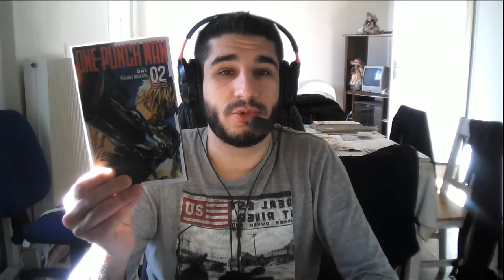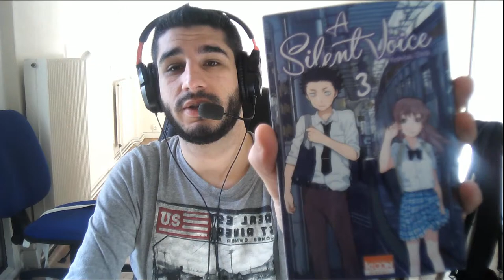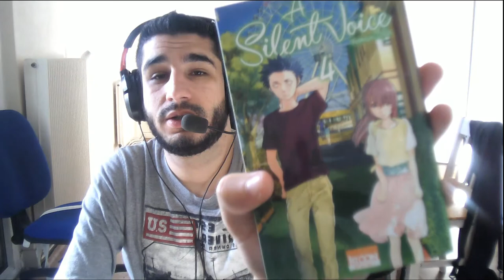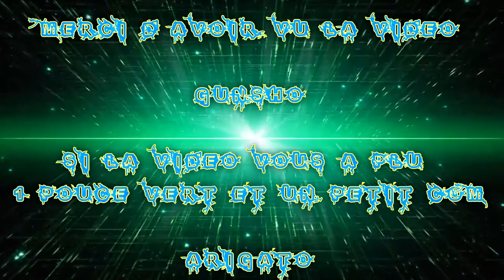[FR] Vlog ! Mes Achats Coup de Cœur De Manga De Novembre ! #4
Aujourd'hui je vous présente une vidéo de Manga que j'ai acheter au Mois de Novembre.

Platinum End Tome 2

A Silence Voice Tome 3 & 4

One Punch Man Tome 2

Présentation de PLATINUM END par Sao Frey

Infos Complémentaire !

Enjoy !! Gunsho !!